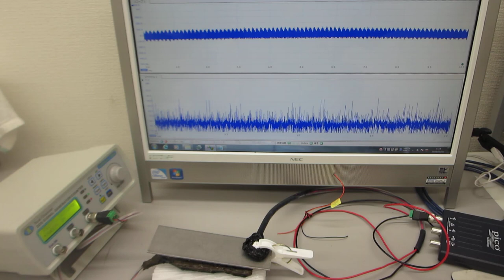超音波の送受信テスト（オリジナル超音波発振制御プローブの製造技術 ultrasonic-labo）